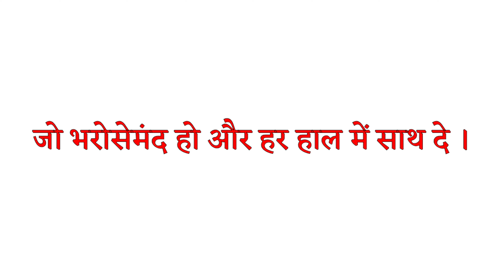Wafadar ko english mein kya kahate hain | Wafadar ko english me kya kehte hai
Hello everyone i am asif Iqbal and you are watching indian spoken english is video mein hum janenge ki Wafadar ko english mein kya kahate hain.

Title :-

Releted keywords :-

1 :- Wafadar ko english mein

2 :- Wafadar ko english mein kya kahate hain

3 :- Wafadar ko english mein kya kehte hain

4 :- Wafadar ko english mein kya kahtai hain

5 :- Wafadar ko english mein kya kehtai hain

6 :- Wafadar ko english mein kya kahate hai

7 :- Wafadar ko english mein kya kehte hai

8 :- Wafadar ko english mein kya kahaenge

9 :- Wafadar ko english mein kya bolte hain

10 :- Wafadar ko english mein kya bolenge

11 :- Wafadar ko english mein kya bulate hain

12 :- Wafadar ko angreji mein kya kahate hain

13 :- Wafadar ka english

14 :- Wafadar ka english kya hota hai

15 :- Wafadar ka english kya hoga

16 :- Wafadar ki spelling